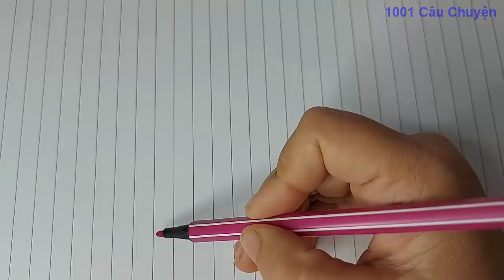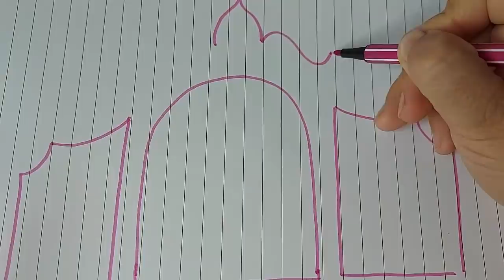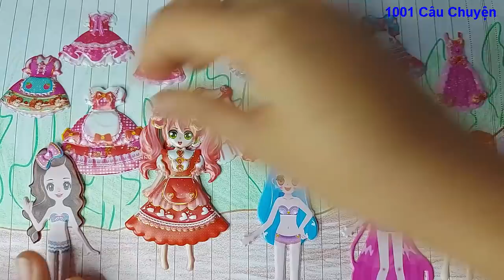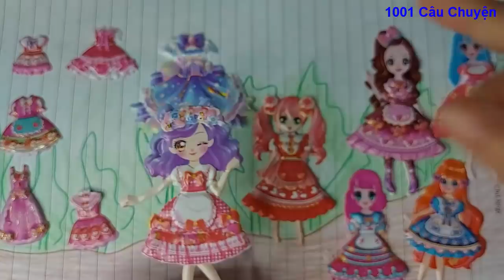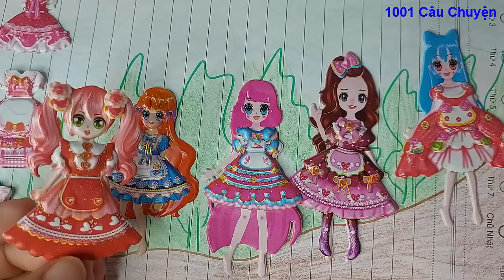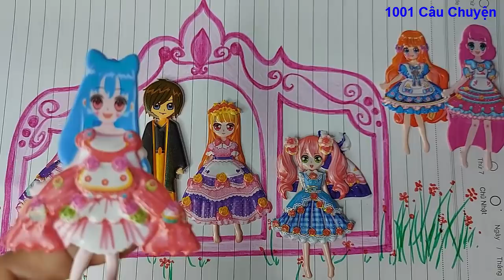Hình dán 2 tầng mới giá bán 16k: CÔ GÁI BÁN VÁY CÔNG CHÚA/ 1001 Câu Chuyện